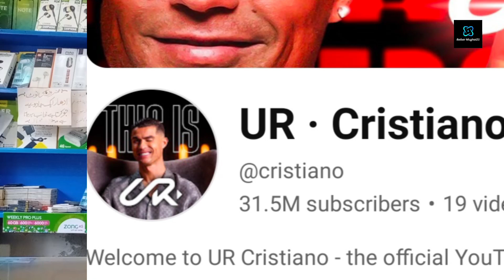UR-Cristiano ll Power of Cristiano Ronaldo ll Cristiano Ronaldo Breaks All Records on YouTube ll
UR-Cristiano ll  Power of Cristiano Ronaldo ll